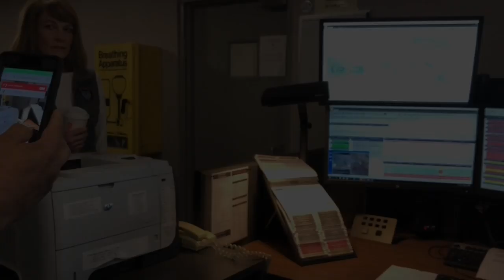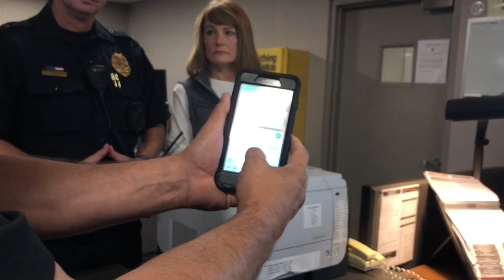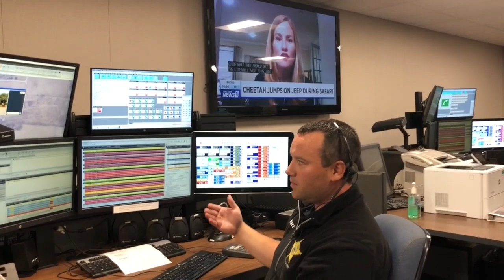911 - Pinpointing your exact location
Stark County officials on Sept. 12, 2019 at the Stark County Jail demonstrated the county's new 911 system add-on that allows with the caller's permission, a 911 dispatcher to access the caller's smartphone for exact location information and the video the phone is capturing and to engage in a live typed, silent chat with the caller.